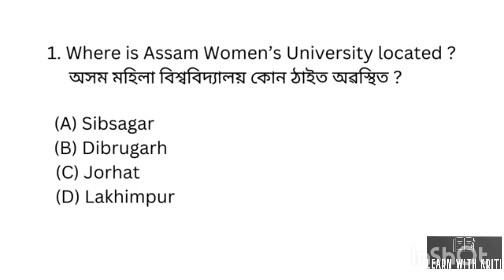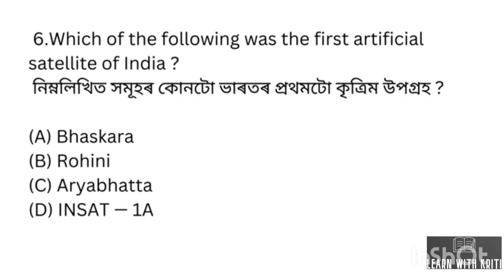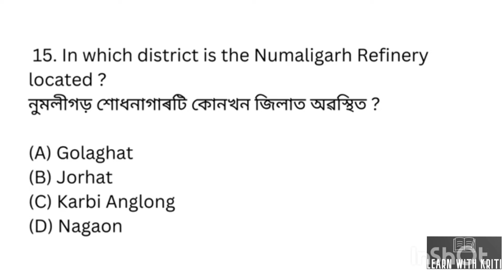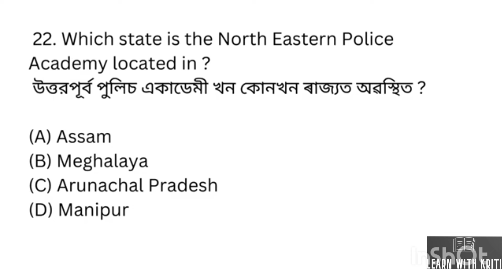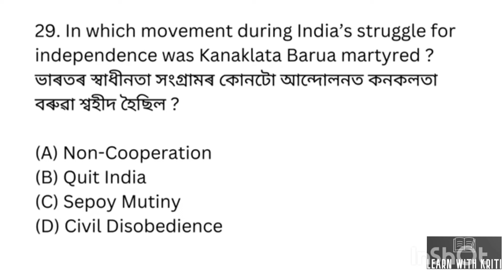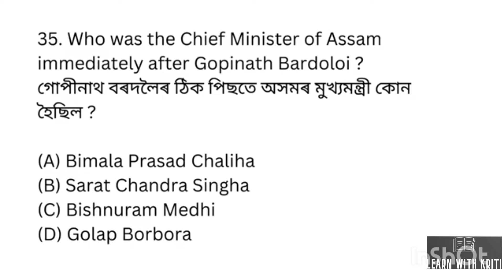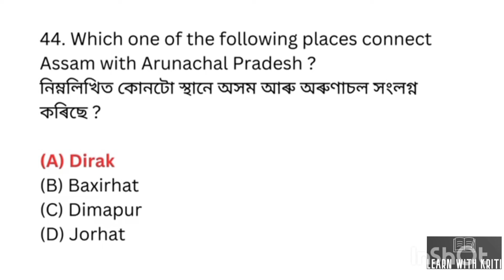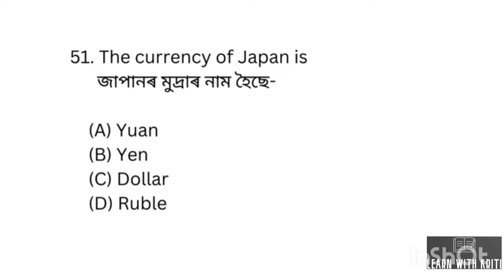ASSAM POLICE AB/UB/SI Last Five Years IMPORTANT QUESTIONS PART 3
ASSAM POLICE AB/UB/SI Last Five Years IMPORTANT QUESTIONS

# assampolicesiexampreviousyearspaper

siexamg kquestions

siecamassa mpreviouspaperpdf